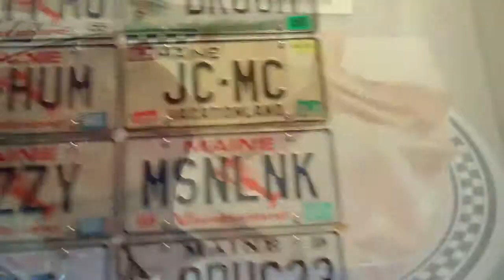Nicky's Cruise Night Bangor, Maine